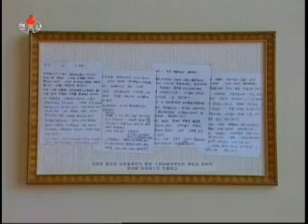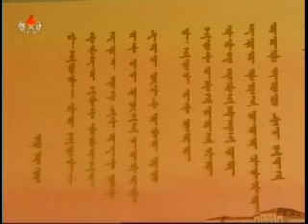Exhibition of Kim Jong Il's revolutionary activities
Exhibition of Kim Jong Il's revolutionary activities at Kim Il Sung University. Report from Korean Central Television on February 4, 2009.